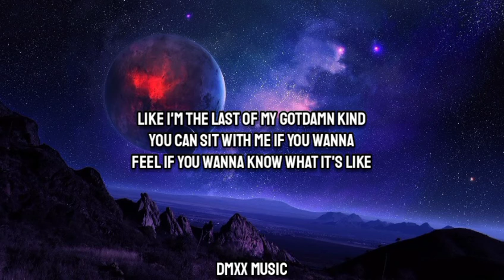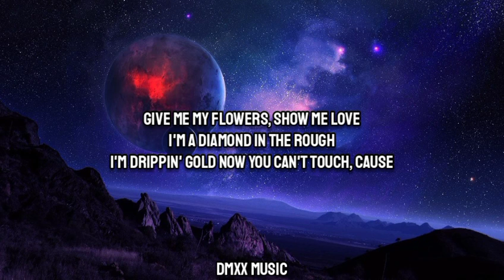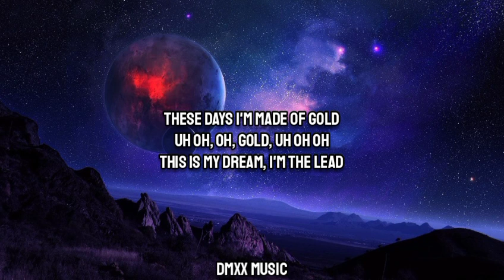Jae Stephens (Ft. Parisalexa) - Gold (Lyrics)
♪ Gold/Lyrics/
Can't nobody tell me I should calm down
They can see the chain is glistening my name
Cause I seem to have it on all the time now
I got it on right now, ooh
If I gotta leave, take a leap
Then I'm cashin' out
Like my money green, like the leaves
Now they're fallin' down
Can't nobody bite my style
Like I'm the last of my gotdamn kind
You can sit with me if you wanna
Feel if you wanna know what it's like
Chill under these trees if you wanna
Feel if you want a piece of this life

These days I'm made of gold
Uh oh, oh, gold, uh oh oh
This is my dream, I'm the lead
Got it in my genes, on my teeth
It can only be gold, uh oh, oh
Gold, uh oh oh

You see my melanin worth more than my chain
Got gems all in my brain
Call my jeweler, bust down my ring
I'm married to the game
Doin' this shit since 98'
It's perfect timing, easy bake
Wine me, dine me, feed me grapes
Kickin' back, takin' names
They always underestimate the wrong girl
Funny cause me and
Jae we takin' off like gone girl
The bomb, world gone feel it when we shake it up
Give me my flowers, show me love
I'm a diamond in the rough
I'm drippin' gold now you can't touch, cause
It's in my genes, how I gleam
I could only be that one thing everybody's wanting
Ain't no gold plate
I'm made of the whole damn thing